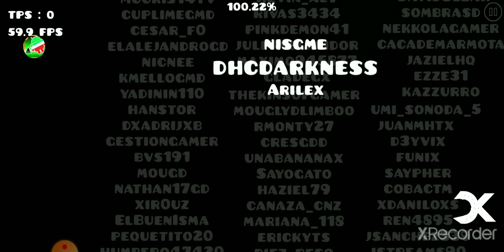"RAWR" by danolex [100%] (Hard) [1 Coin] | Geometry Dash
Cute doggo, including some design. I like it. :)

Level: RAWR
Creator: danolex
Star Rating: 4 (Hard)
Worst Fail: 8%
Enjoyment: 10/10